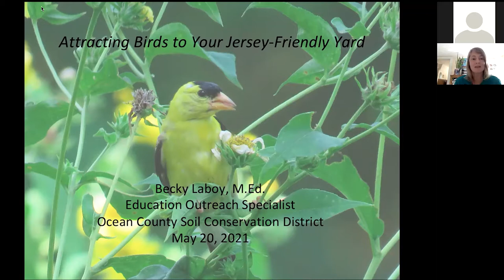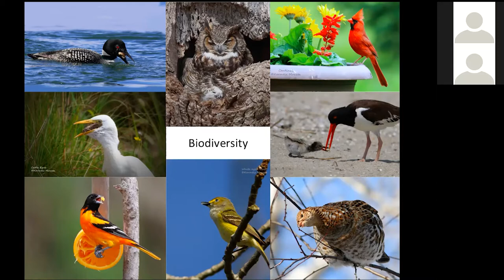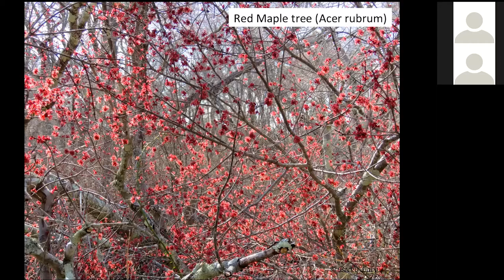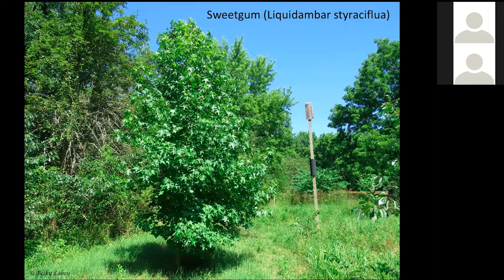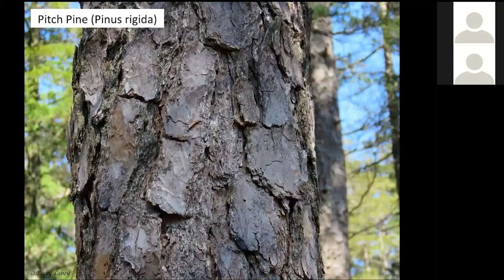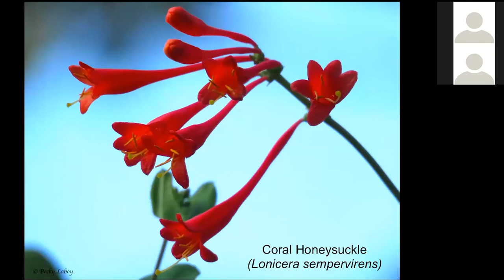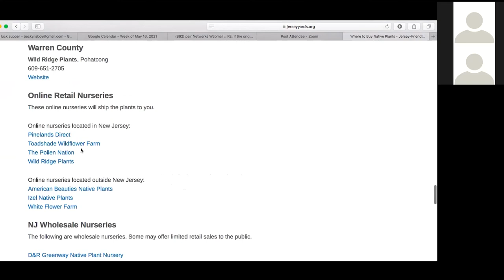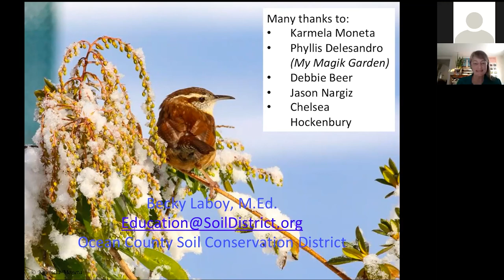Attracting Birds to Your Jersey Friendly Yard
Native plants are the key to attracting birds to your yard. They provide the habitat, food, shelter and nesting places that birds need to survive. By creating a landscape of beautiful native plants that are compatible with the soil, water and light conditions in your yard, you can create a Jersey-Friendly oasis for the birds!